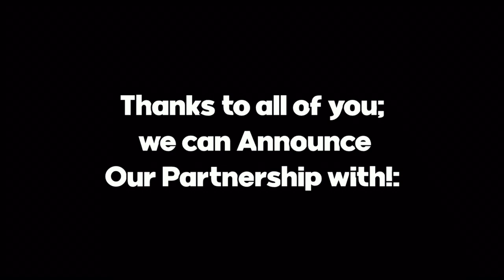Kicking the Warden Out Of Callahan's Gate! l Foxhole l War 81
This time we face the Wardens at the Warden's main route to Deadlands. We must take the Town and clear it for the sake of the Region!

Check me out on twitch @ Twitch.tv/muertogaming
Im live every weekday from noon-9pm PST

Wanna join the MuertoGaming community discord?

If you are interested in getting an Energy drink to concentrate better in killing Blueberries or Greenbeans check out this and once you choose your drink, use their referral code: Infantry ATTENTION Don't forget to share with me the Order Code!

Thank you to my buddy Denis for editing my youtube videos you can check him out on twtich @